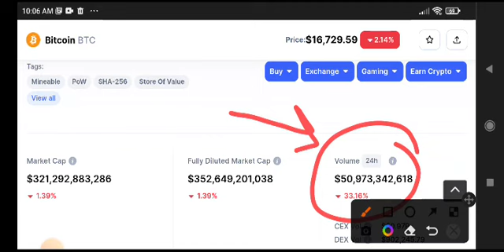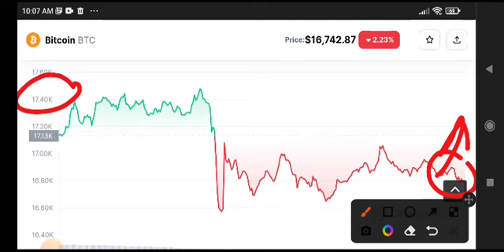Bitcoin Urgent News Today! Bitcoin Price Prediction